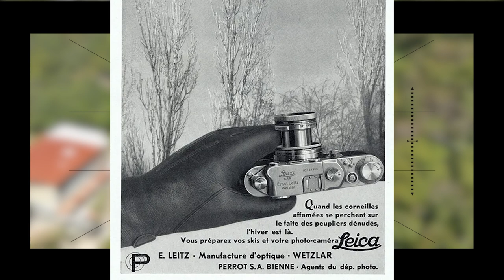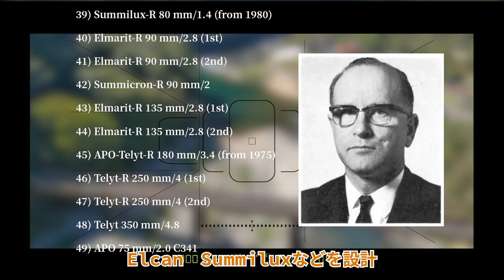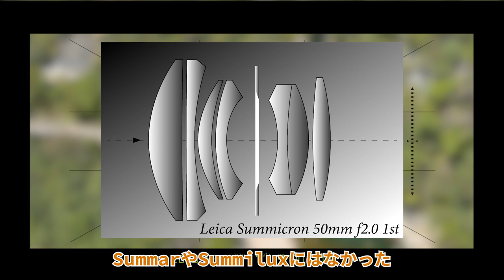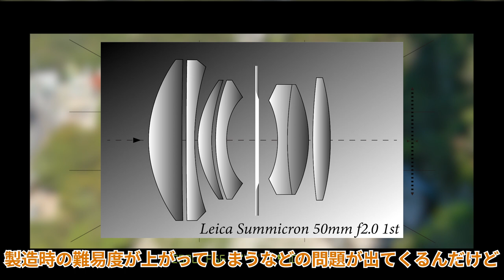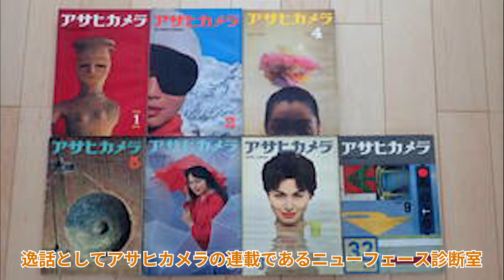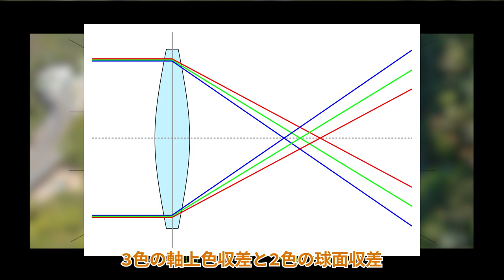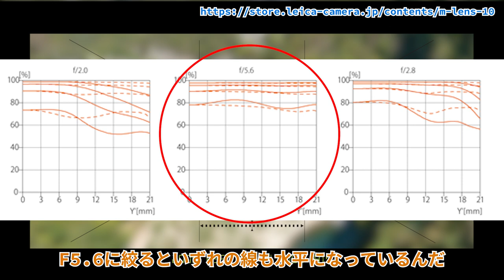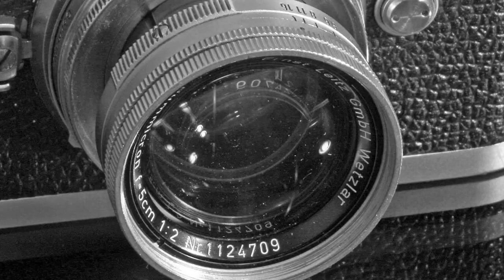【カメラレンズの世界】写真用レンズの新基準-Summicron-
ライカズミクロンを取り上げました。
ライカといえば写真に興味がなくても名前くらいは聞いたことある王道カメラメーカーですね。
ツァイスとともにドイツ光学を牽引してきた老舗が世に送り出した王たるレンズ、それがズミクロンです。

00:00 ズミクロンとは
01:49 ズミクロンの特徴
04:17 圧倒的な解像力

参考サイト
Leica
0からはじめるデジタルライカの写真
LEICA 50mm f/2
SUMMICRON with Near-Focusing Range (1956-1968)